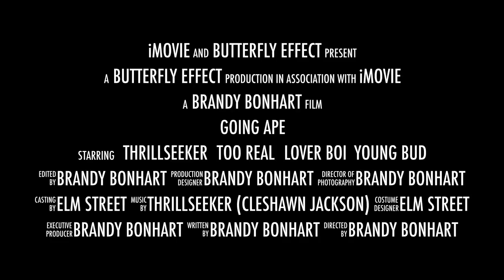Going Ape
Trailer for our first video release.